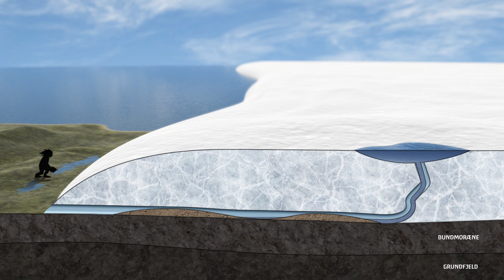Ås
Om sommeren smeltede sne og is på overfladen af gletsjeren. Smeltevandet løb igennem sprækker i isen og ned til bunden, hvor det strømmede i en tunnel og ud imod isens rand. Sidst på sommeren, når der var mindre smeltevand, faldt hastigheden på vandet. Derfor mistede det evnen til at transportere det sand og grus som gletsjeren havde bragt med sig. I stedet blev det aflejret på tunnelens bund, som med tiden blev fyldt med sand og grus. Når gletsjeren smeltede væk, lå der en lang ujævn slangeagtig bakke tilbage. En tunnelås var dannet.

Vejle Kommune har, med støtte fra Nordeafonden, fået lavet en række animationer af landskabsdannelsen under sidste istid. Filmene skal vi bruge til et geologispil, som vi laver langs med en ny vandrerute mellem Vejle, Grejs og Jelling. Har du spørgsmål kan du kontakte Bente Hansen Natur og Friluftsliv, Vejle Kommune.